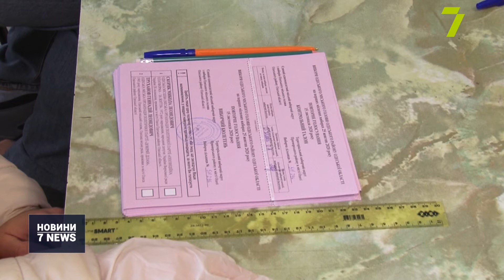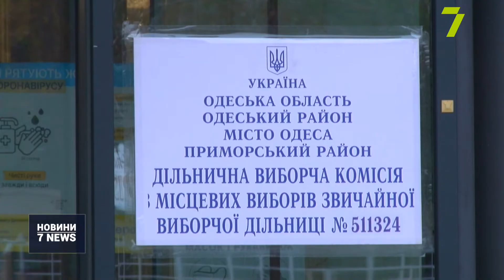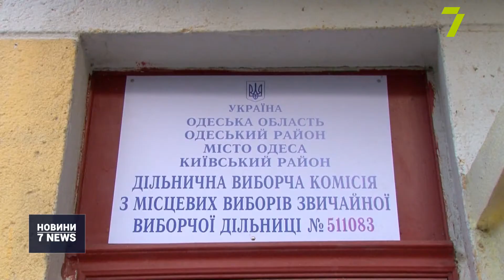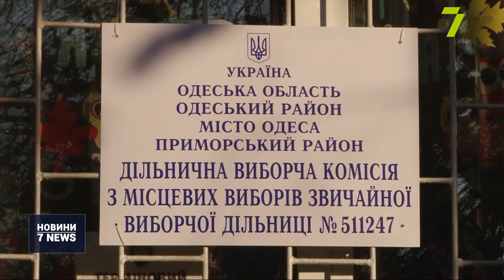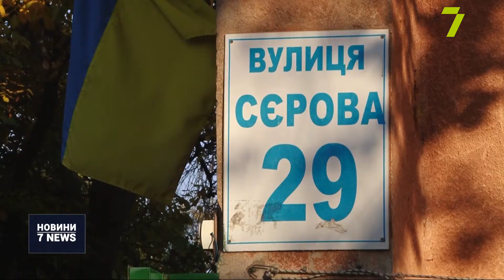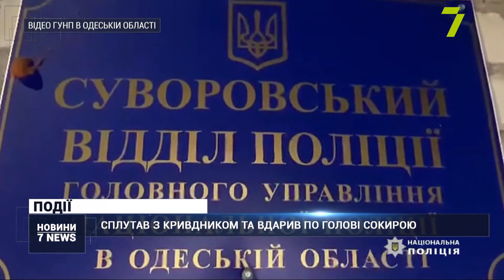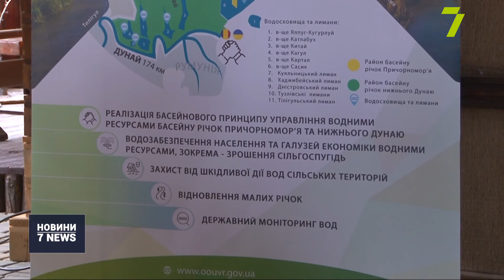Випуск новин за 18:00 15 листопада